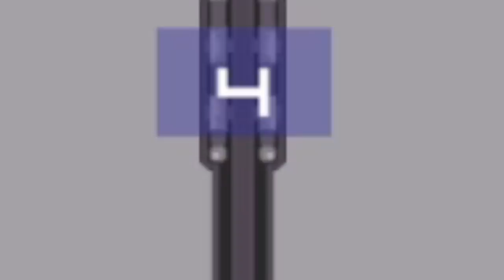ENFRENTEI O JUMPSCARE MYERS E FOI DESESPERADOR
Fala galera!! Mais um vídeozinho e dessa vez de CLAUDETTE! Enfrentei o Jumpscare Myers e não desejo isso pra ninguém KKKKK, foi uma partida muito divertida e assustadora, espero que gostem :D.

👇🏻 Sociais 👇🏻

👇🏻 Textura 👇🏻

👇🏻 Membro 👇🏻

👇🏻 Músicas Utilizadas 👇🏻